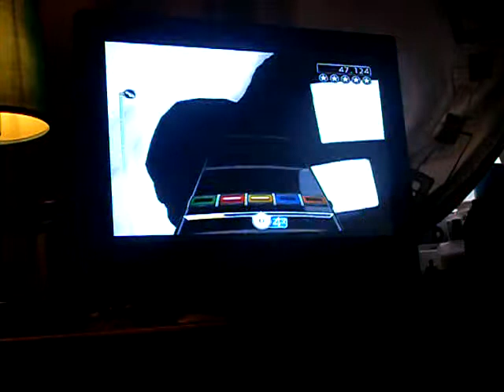Playstation game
music